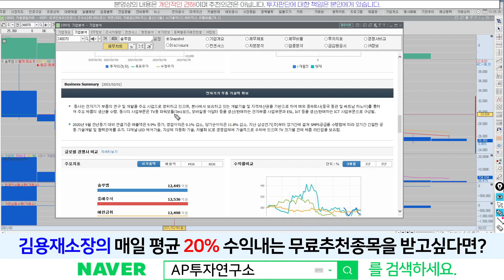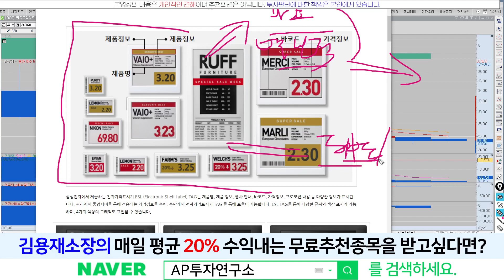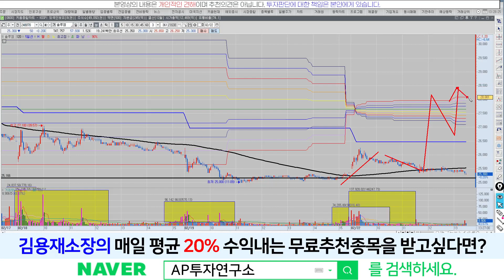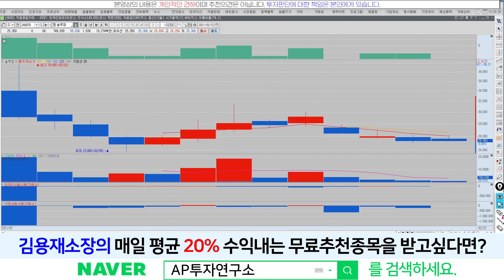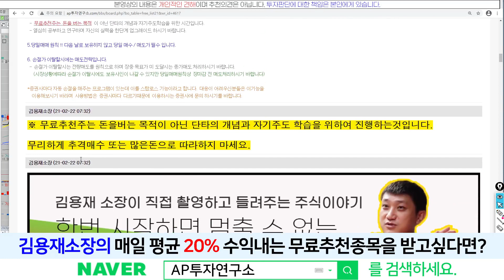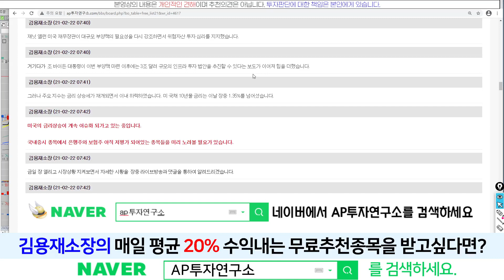솔루엠(248070) - 종이가격표시기의 진화! 전자가격표시기(ESL)~ 가즈아~!